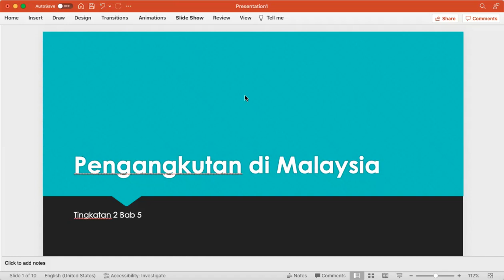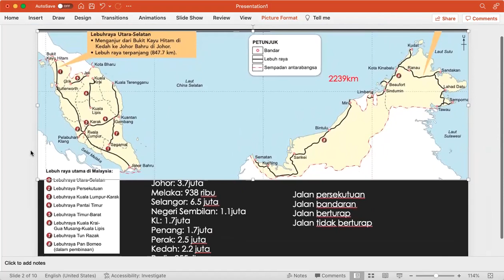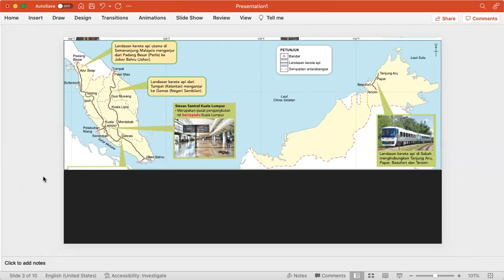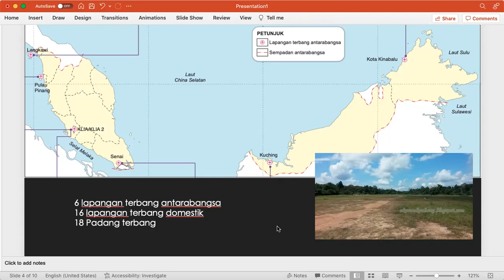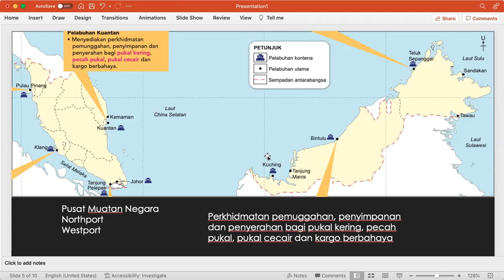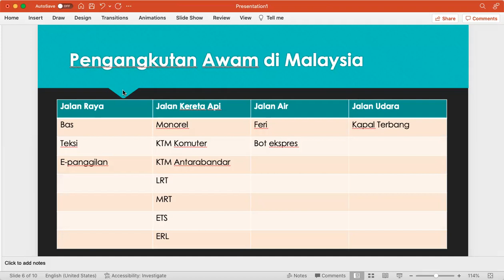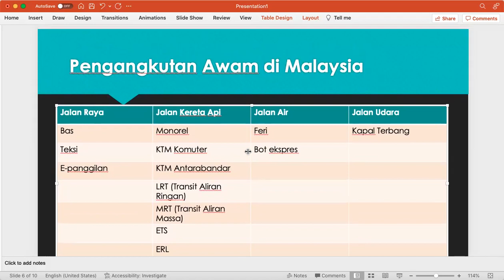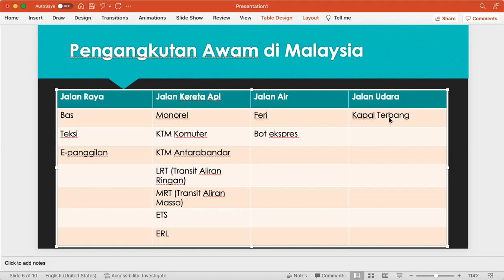[Form 2] Geography : Chapter 5 : Pengangkutan di Malaysia (Part 1)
Copyright and Owned by Titan Math Ⓒ

UPSR,PT3,SPM - All Subjects Available